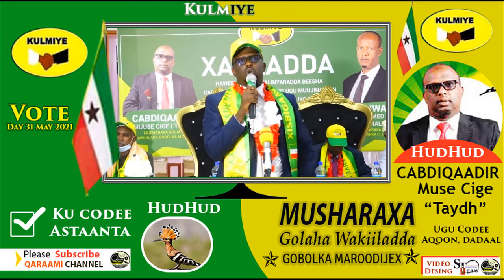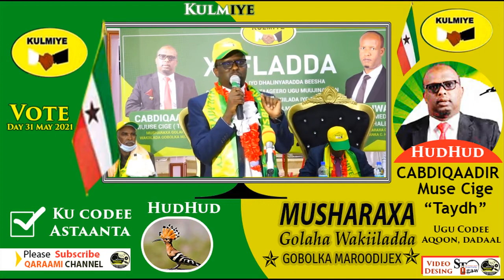Musharax Cabdiqadir Taydh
Musharaxa Golaha Wakiilada Gobolka Maroodijeex
Musharax: Cabdiqaadir Muse Taydh.
Astaanta Hudhudka